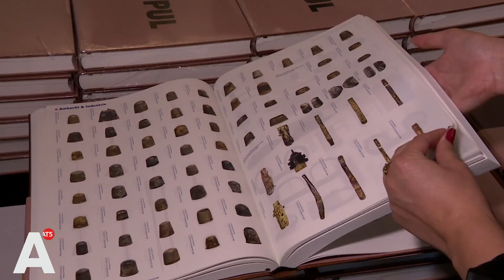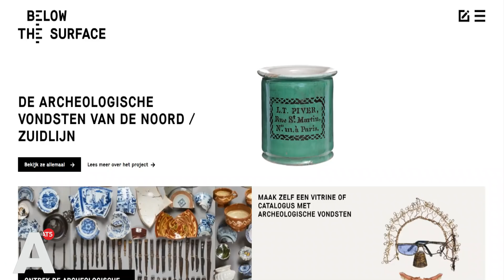Van pistolen tot telefoons: de vondsten van de Noord/Zuidlijn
Maar liefst 700.000 voorwerpen werden er gevonden tijdens de aanleg van de Noord/Zuidlijn. Voor de documentaire 'Amstel: Spiegel van de stad' werden vijftien jaar lang de archeologen gevolgd die rondom de haltes de diepte in gingen.

Bij het Damrak zakten de archeologen af tot 25 meter diepte, bij het Rokin tot 27 meter. 'Als je onderin bent, dan zit je op zo'n 120.000 jaar geleden', aldus Peter Kranendonk, één van de archeologen.

Grondboor
In al die jaren werden de meest vreemde voorwerpen gevonden. Van geld tot sleutels, potjes, pannen, kleding en wapens; van alles kwamen de archeologen tegen. Voor Kranendonk stak er één object bovenuit. 'Dat is een groot stuk van anderhalve meter hoog kromgebogen ijzer, dat achteraf een grondboor bleek te zijn. En dat is een Amsterdamse uitvinding van rond 1600. En dat werd oorspronkelijk ingezet om te kunnen boren naar schoon grondwater. Een heel mooi apparaat.'

Afval
Een selectie van de gevonden voorwerpen is ook vastgelegd in het boek Spul. 'Er is niks mooiers dan een uit elkaar gereten vogelkooi die verroest is', aldus uitgever Willem van Zoetendaal. 'Of een telefoontje dat voor eeuwig het zwijgen is opgelegd omdat-ie uit de jaren negentig komt. Dan blijkt de geschiedenis van de stad via het afval opeens heel erg mooi te zijn.'

Een deel van de verzameling is binnenkort ook voor de Amsterdammer te bewoneren. In station Rokin staan twee enorme vitrines met daarin duizenden objecten uit de bodem van de binnenstad.

Kijk hier de documentaire 'Amstel: Spiegel van de stad'